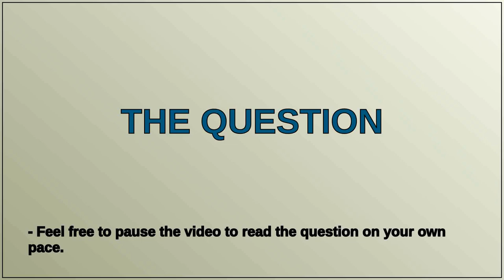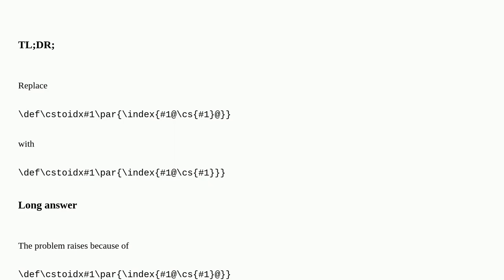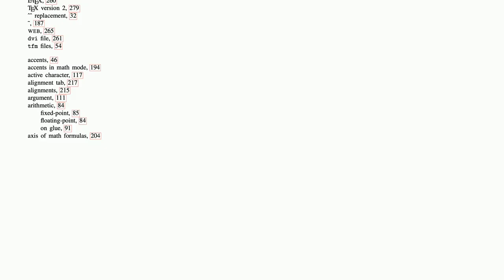makeindex style of the book TeXbyTopic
A special thanks goes out to the community

  makeindex errors